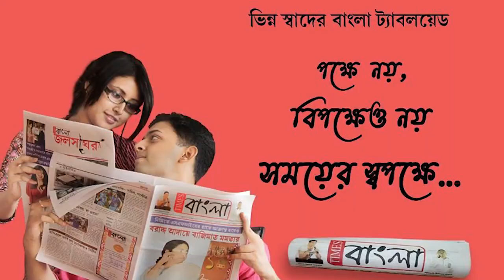চিকিৎসায় গাফিলতিতে প্রসূতির মৃত্যুর ঘটনাকে কেন্দ্র করে উত্তেজনা রামনগরে